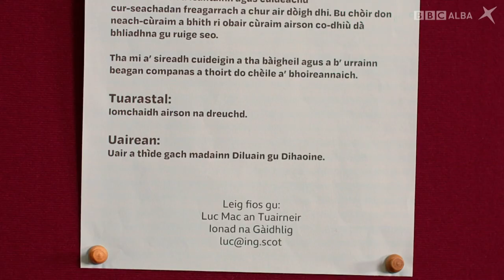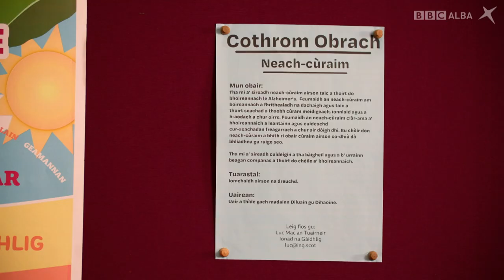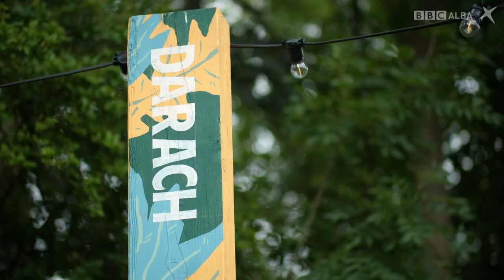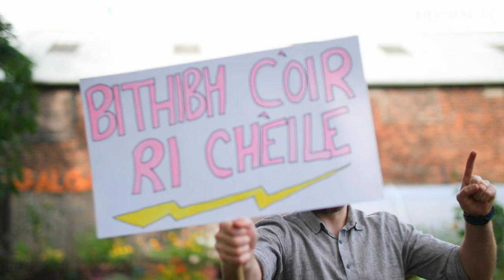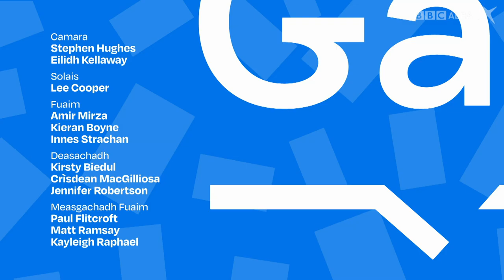SpeakGaelic | B2 | EP 6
Tha Joy Dunlop gar toirt tro cheumannan a bharrachd gus Gàidhlig a bhruidhinn. Coinnichidh sinn ri aoigh a’ phrògraim, Iain Mac a’ Phearsain, a rugadh ann an Canada agus tha Calum MacIlleathain ann an Glaschu a’ tadhal air pròiseact coimhearsnachd.

Joy Dunlop continues to lead us on our Gaelic learning journey.  We’ll meet studio guest Iain MacPherson who hails from Alberta, Canada and Calum Maclean visits a thriving community project in Glasgow.